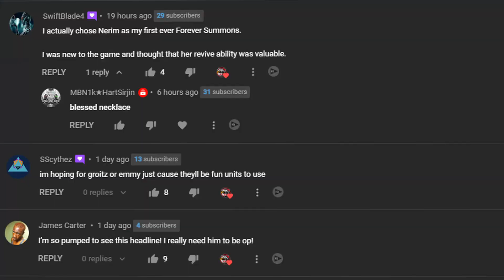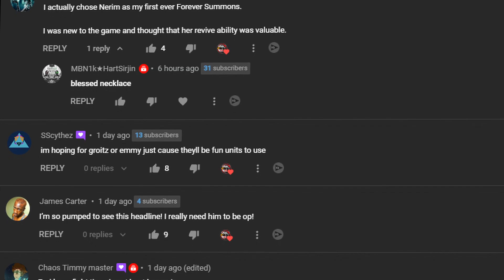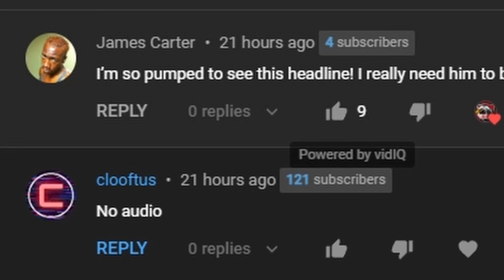THE BATTLE FOR AWOKEN RAYAS!! Grand Summoners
Ladies and gentlemen today is the day...